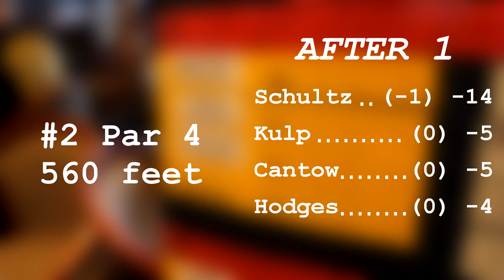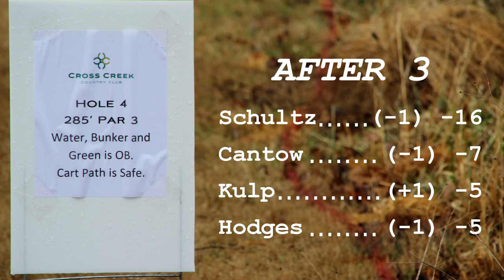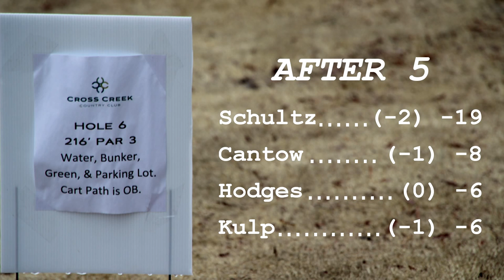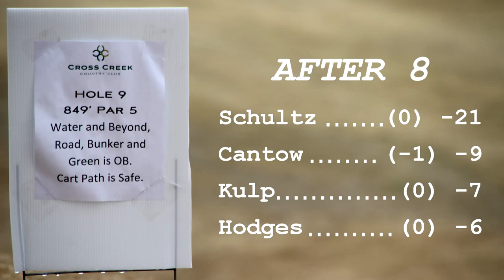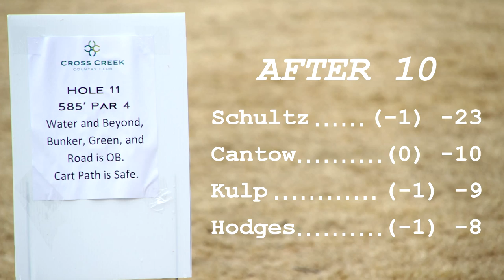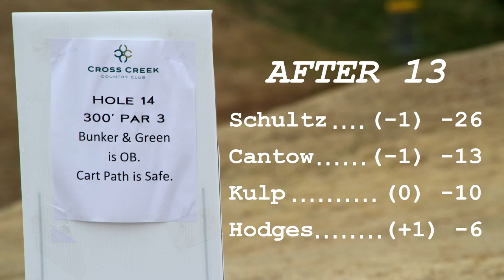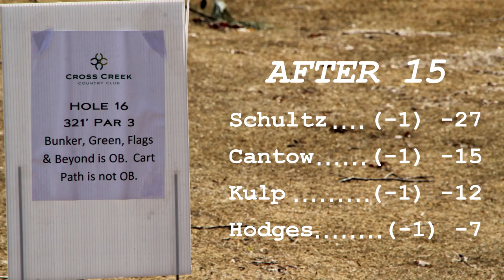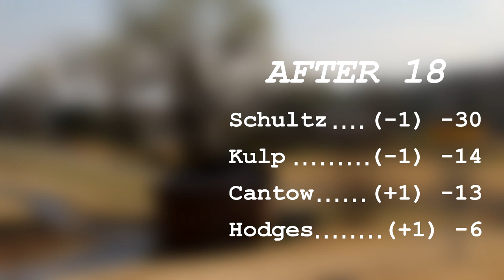Spike Hyzer's 2014 Cross Creek Open (Barry Schultz)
The Spike Hyzer tour made a stop March 23 at the Cross Creek Golf Course in Mount Airy, NC, on a temp layout co-designed by Chuck Connelly and Barry Schultz.  As the 2nd and final round begins, Schultz holds a comfortable 8-stroke advantage over the field, with Matt Kulp, Anthony Cantow and Nate Hodges battling it out for 2nd place.